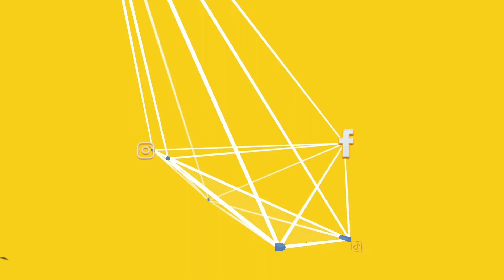Weekly Weigh In | 80+ Pound Weight Loss Journey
I overpeopled during the Holidays.  Come enjoy my crazy!

RE starting Weight: 275.2  1/1/21
Current Weight:  239.8
Total Loss:          -35.4

Snail Mail to:
Kelz M

Email to:
gettingmyselfbetter (@) gmail.com - remove the spaces and parenthesis